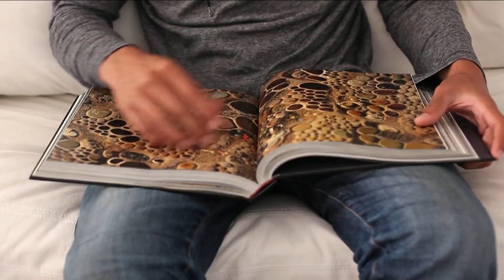एक रहस्यमयी झील , जो भी इसके पास गया, बन गया पत्थर का ।। [ HINDI ]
यह वीडियो है एक ऐसी झील के बारे में जिसका पानी अगर कोई छू  ले तो वह पत्थर का बन जाता है।
रहस्यमयी झील जो बना देती है पत्थर का

Watch our Famous and Interesting videos -

3. Unsolved Mystery .एक धावक जो दौड़ते - दौड़ते हवा में गायब हो गया II An Unfinished Race .

5. Blue Whale - The Death Game. कृपया इस वीडियो को जरूर देखें और अपने बच्चों को भी दिखाएं ।

10. इंसानो का मांस खाने वाला एक आदमी , जो इंसानी मांस को बेचता भी था बोलकर ।

13. जरूर देखें II जब बनने लगे फर्श पर डरावने चेहरे ।। Mystery of "The Face Of Welmez" .